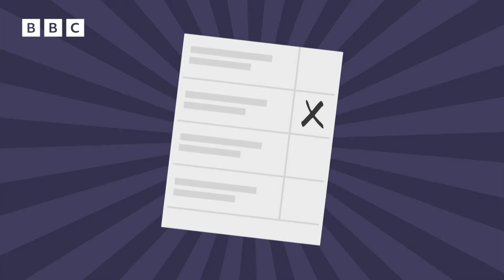UK Local elections 2024: Conservatives disappointed as Labour win 10 mayoral seats | Newsround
Adults cast their votes on Thursday 2nd May to choose who they would like to run things in their local areas, with politicians seeing these elections as a sign of how popular their party is ahead of the general election.

The Conservatives lost 470 councillors in total across England, with opposition parties like Labour, the Liberal Democrats, the Green Party and independent candidates all making big gains.

The Labour Party also won ten out of the eleven mayoral seats.

But Mr Sunak had some good news with the re-election of Conservative mayor Ben Houchen in Tees Valley.